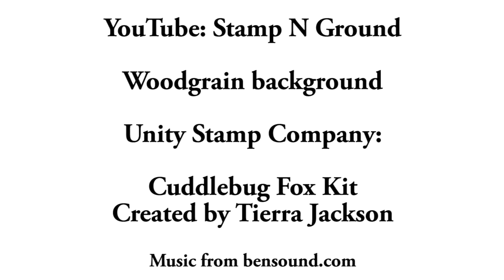Simple wood grain background!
Simple background using versamark.